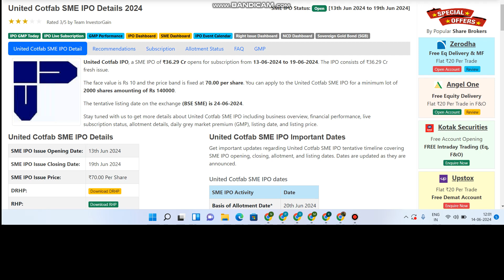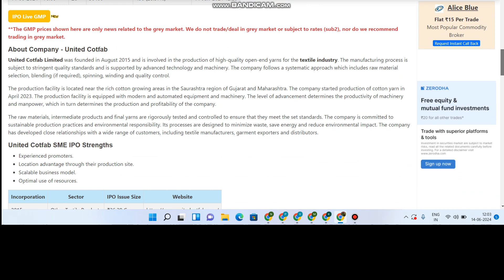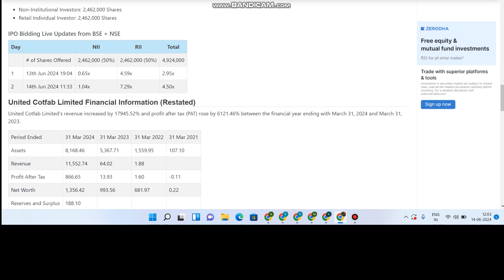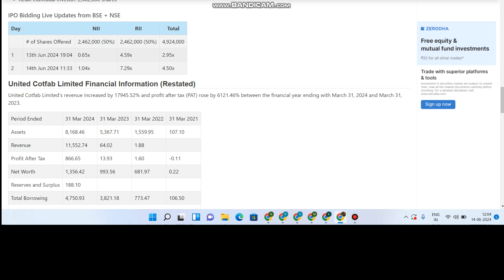United Cotfab SME IPO Details 2024 | Apply or Not?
Are you considering investing in the United Cotfab sme IPO? This video covers everything you need to know before making a decision. Learn about the United Cotfab sme IPO details, the Grey Market Premium (GMP), and whether you should apply or not. Stay informed and make wise investment choices by watching this comprehensive guide.
Don't miss out on the essential information that could impact your investment decisions!

एक लाख रुपए का Loss Trading में। nifty intraday trading banknifty @Stocks learning with Neha ​ Nifty Prediction & Banknifty Analysis for Tomorrow nifty banknifty @Stocks learning with Neha